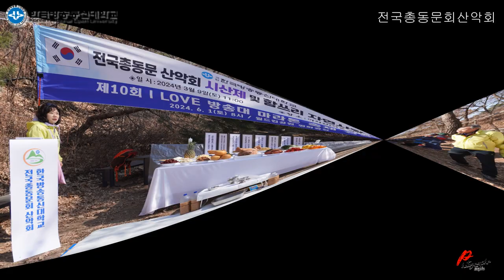2024년 3월 9일 아차산 시산제(안전기원제)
JJXJA.COM 아도나이 프로덕션 포토 토니안